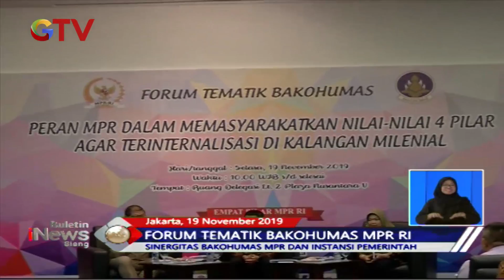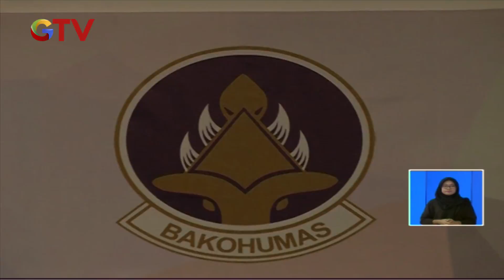Forum Tematik Bakohumas Sosialisasikan 4 Pilar MPR ke Masyarakat - BIS 20/11